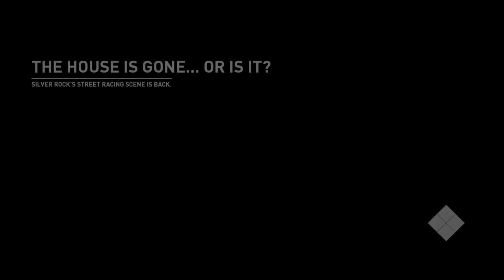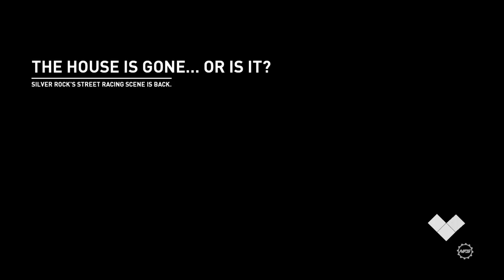Volvo Amazon Location And Wrap NFS Payback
Hi All. Also comment on what to do next.
Follow Me On The Car Throttle App - Mooffyman13
Follow Me On Thingiverse - Mooffyman13

Gaming Gear
Keyboard: Razer Deathstalker
Mouse: Razer Basilisk
Mousepad: Razer Goliathus Speed
Headset: Razer Man O' War 7.1 Wired
PS4
Controller: Playstation Dualshock

Games:
Geometry Dash
Project Cars
Assetto Corsa
Black Squad
Beam NG Drive
The Crew
Minecraft (PS4, Story Mode and PC)
Trials Fusion
The Golf Club
Star Wars Battlefront
Mirrors Edge Catalyst